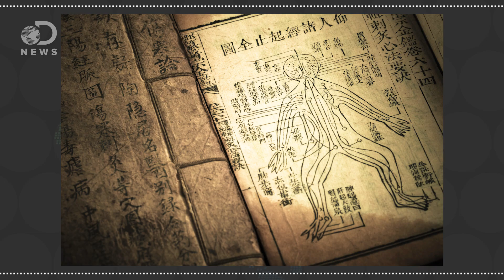The Future Of Poop Transplants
Fecal transplants might sound gross, but they are saving lives! How does the procedure work, and what is the history of it?

Fecal Transplantation for the Treatment of Clostridium difficile Infection
"The most common indication for fecal transplantation is recurrent Clostridium difficileinfection. Fecal transplantation is also being tested as a treatment for other gastrointestinal diseases, as well as certain nongas-trointestinal conditions."

Fecal transplants successful for treating C. difficile infection
"Distasteful though it sounds, the transplantation of fecal matter is more successful for treating Clostridium difficile infections than previously thought."